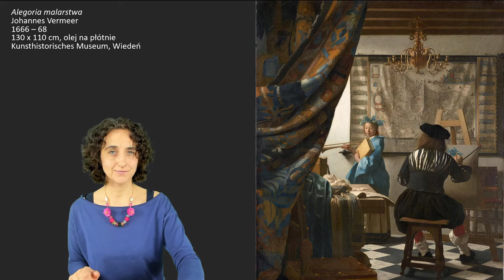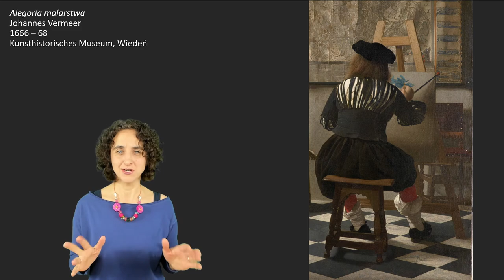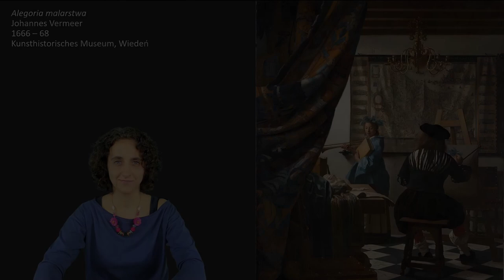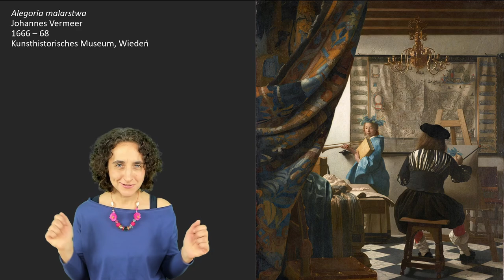ALEGORIA MALARSTWA - O obrazie Johannesa Vermeera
Mistrz światła, geniusz pędzla i...mapomaniak! Krótka opowieść o Vermeerze i obrazie Alegoria malarstwa.

Dziękuję za wpłatę.